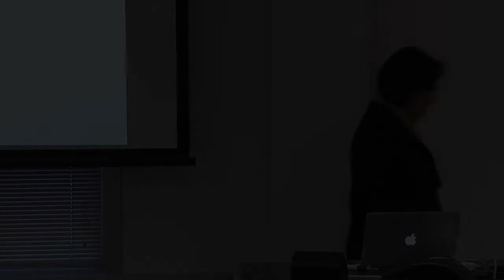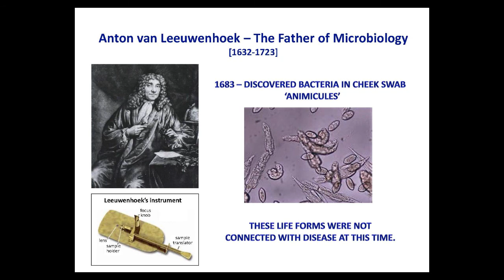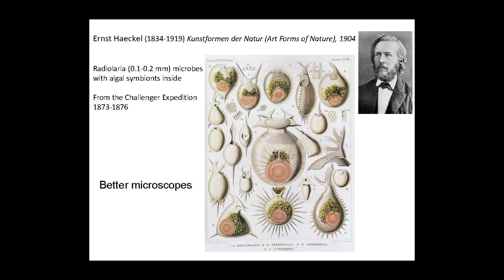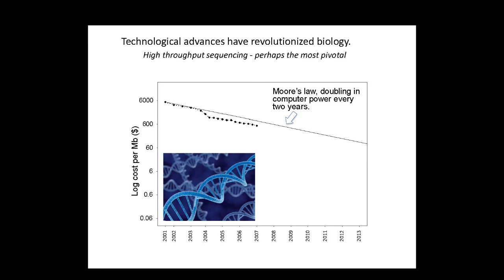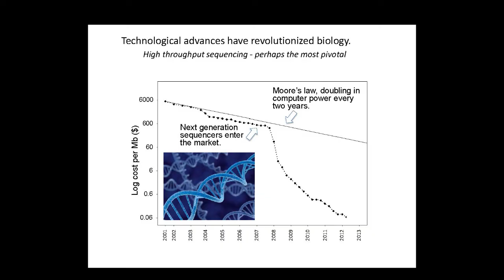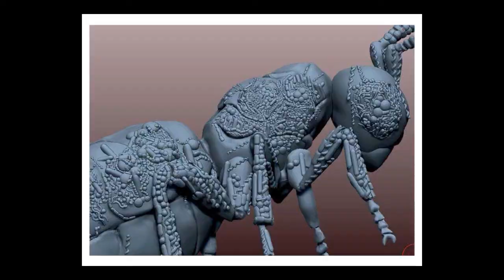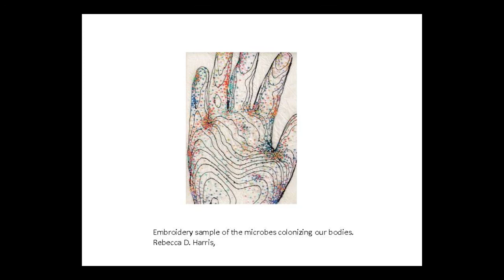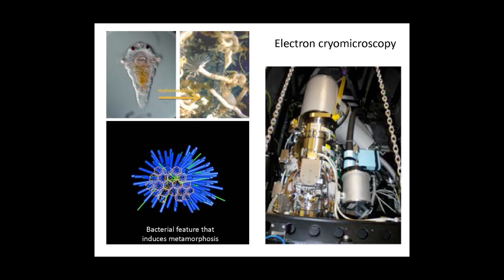McFall Ngai, Beauty of Small Things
Recent technological advances have presented a new view of the world to biologists, one in which obligate alliances between animals and microbes are the rule rather than the exception. The microbial partners, while sometimes occurring at such densities as to be visible to the naked eye, are often best studied with the use of powerful microscopes.  The combination of the subject matter and the microscopic methods render the images startlingly beautiful.

In a November 2014 lecture at Mann Library, Margaret McFall Ngai reflects on new research that has dramatically changed our understanding of the ways in which microbes are crucial to the well-being of plants and animals, and explores the new ways that both scientists and artists are finding to express the beauty of this symbiotic relationship.